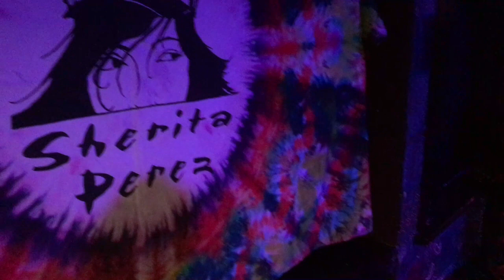Sherita Perez Live at the Foundation Room, House of Blues Houston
Sherita Perez performed live at the Foundation Room on December 23rd, 2016. Her band consists of Teofilo Bijarro on Bass, Justin Lowe on Keys, and Nick Melcher on drums. The video is shot by Anthony Fennell. Edited by Nick Melcher. The song is entitled, "Dive Deep into the Infinite Water". Follow Sherita: @sheritaperez. Blog